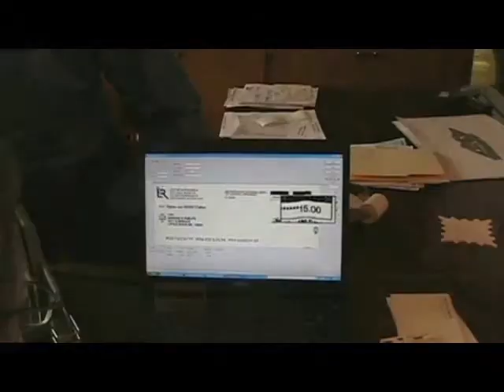Allied Bank, serving Arkansas since 1902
A short informational video about a dynamic and successful Arkansas bank